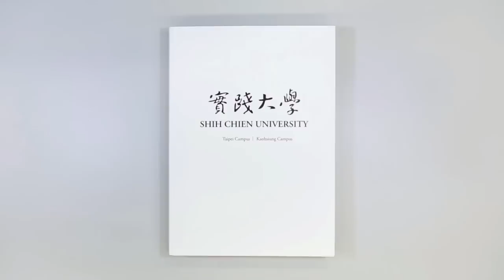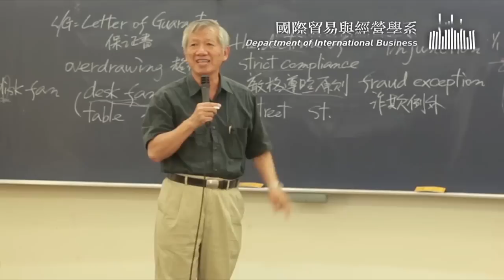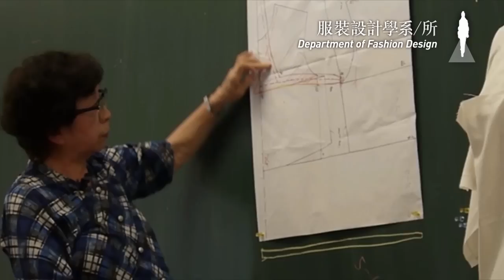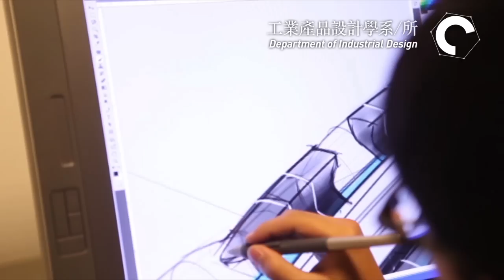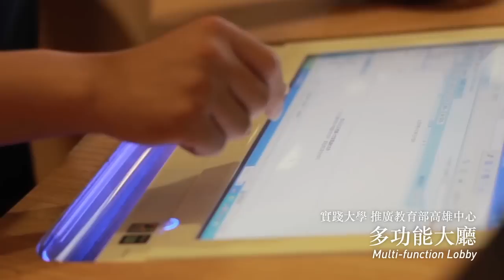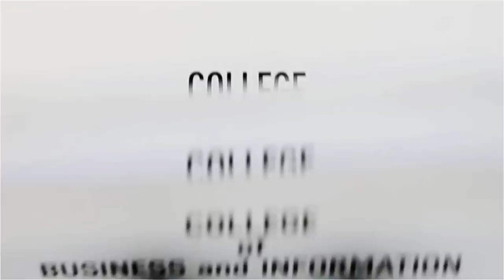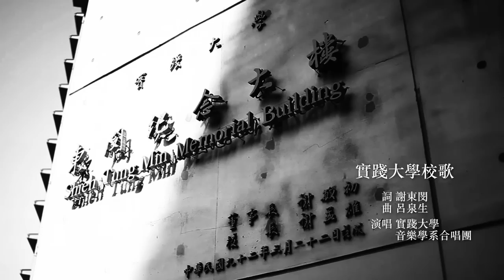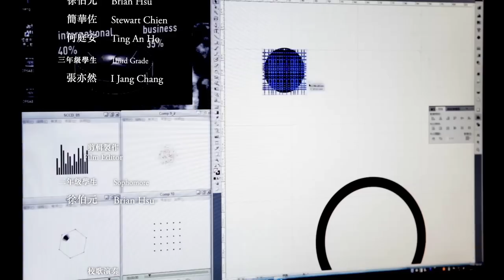《實踐大學 校簡介》- Introduction of Shih Chien University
SHIH CHIEN UNIVERSITY
實踐大學 媒體傳達設計學系 執行製作
Department of Communication Design Production

執行製作 Credits
二年級 / 簡華佐 黃俊瑋 何庭安 徐伯元
三年級 / 林祐仟 張亦然 張馨元

指導教授 Adviser
謝大立 張天捷 張亦翔 蘇志昇 鄭旭峰

Credits
Sophomore / Stewart Chien, Tingan Ho, Brian Hsu, Jyunwei Huang.
Junior / Yohji Lin, Ijan Chang, Timothy Chang